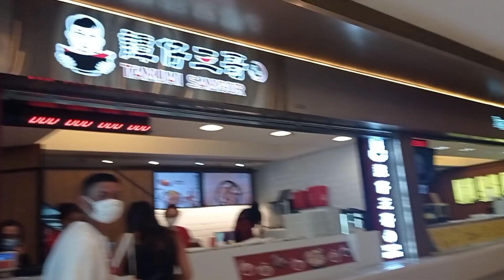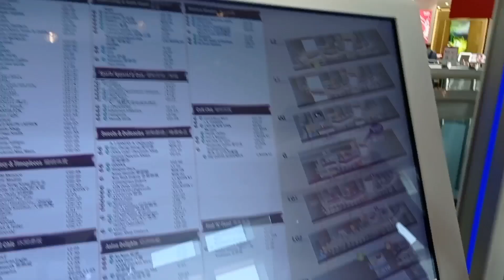SULIT NA SULIT PERA MO DITO AT MURA PA!GALA GALA SA LOOB NG MALL AFTER LUNCH | GINA ABEGONIA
TAMJAI SAMGOR MIXIAN is the most famous brand MIXIAN specialist in HONGKONG,they serve with spicy and normal soup Noodles with lots of ingredients.This TAMJAI SAMGOR located at FISTIVAL WALK in KOWLOON TONG.Please don't forget to Like,Share & Subscribe ❤️